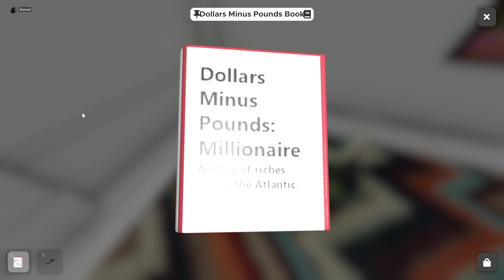Pool Party | Escape Simulator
Escape Simulator: Co-op

I'm Fox, an Engineer, who plays various games with my longtime gaming friends, aka "Fog People" due to fog-induced games we have played. We play a variety of co-op games, so sub and we'll see you in the Fog.

Current Games:
GTFO, FOREWARNED, Phasmophobia, Escape Simulator, Ember Knights, Deep Rock Galactic, Backrooms